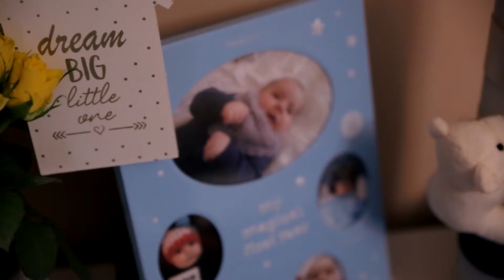Alexandru Mihail - Video botez Mures